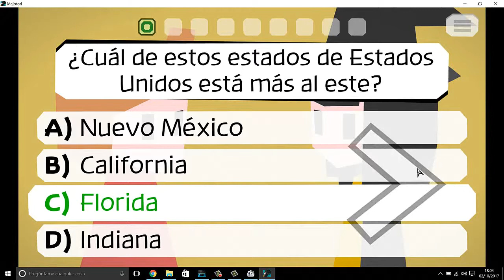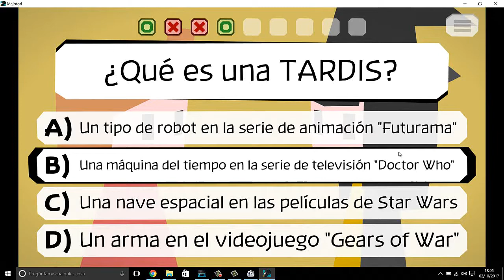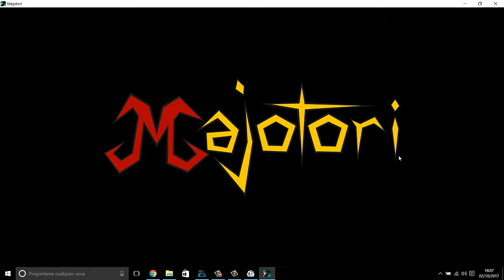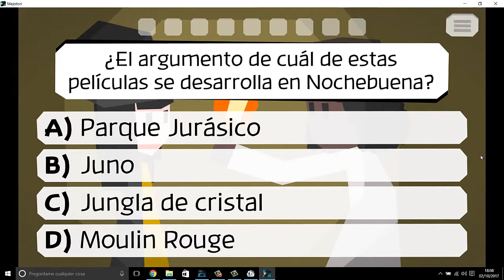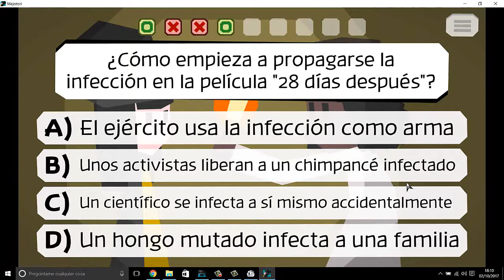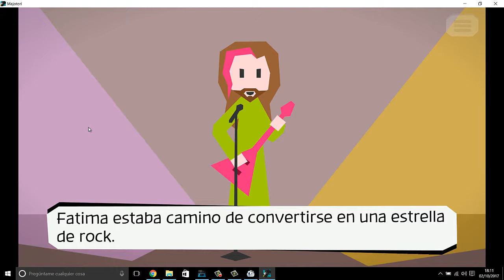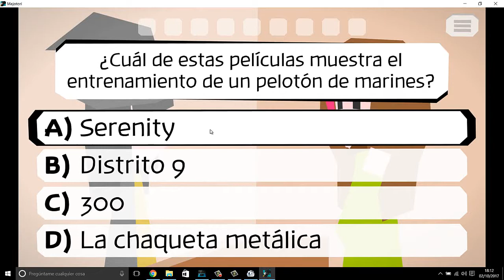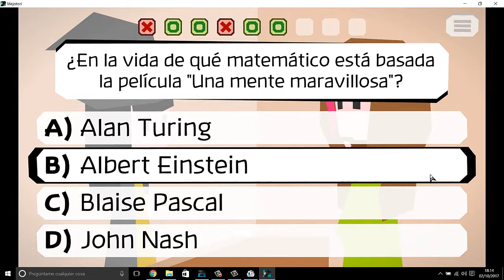Majotori ¿os gustara? ¿ep1?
un nuevo juego random que tendría que haberse subido el domingo, espero les guste y lo disfruten con salud.